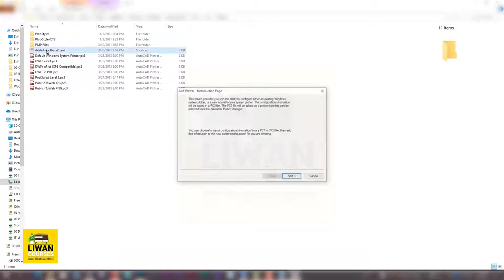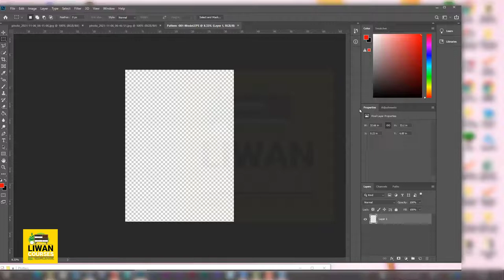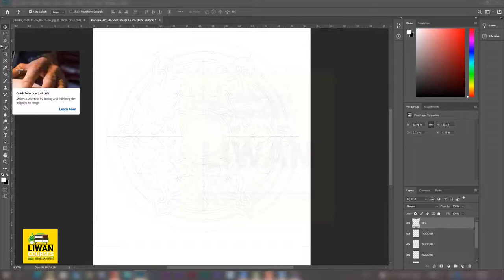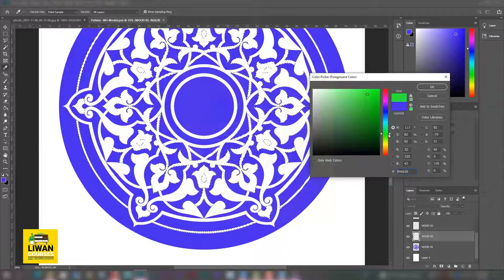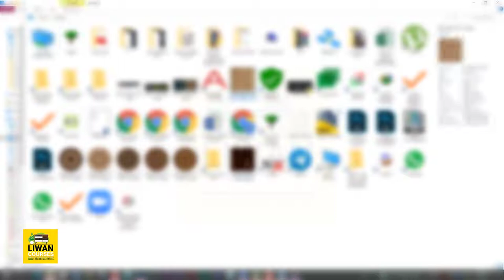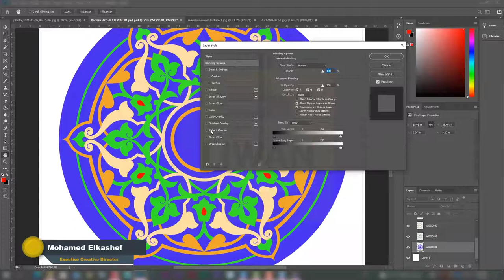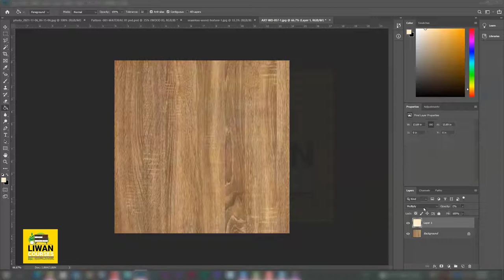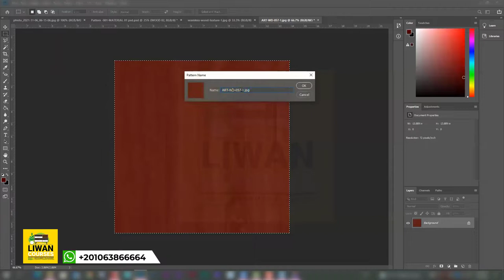Lecture 004| Professional Photoshop Color in 15 minutes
الجزء الثالث والاخير  - أحتراف تلوين  زخارف فوتوشوب  في 15 دقيقة